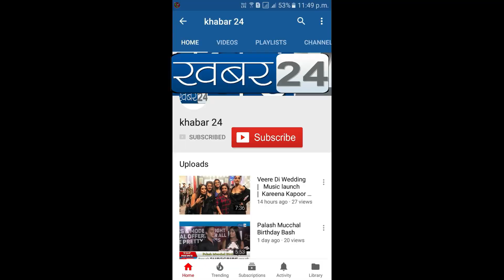AIMIM के उम्मीदवार आरिफ शैख़ दे रहे है अमीत साटम और अशोक जाधाव को कडी टक्कर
AIMIM ANDHERI WEST CANDIDATE ARIF SHEIKH